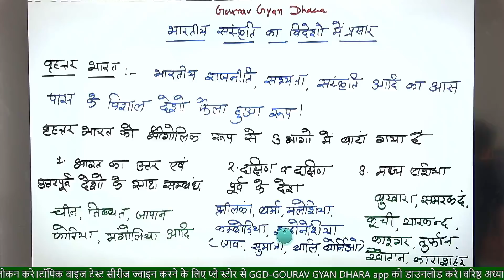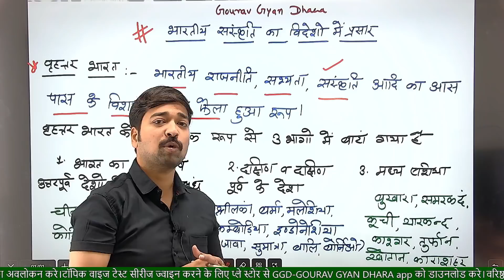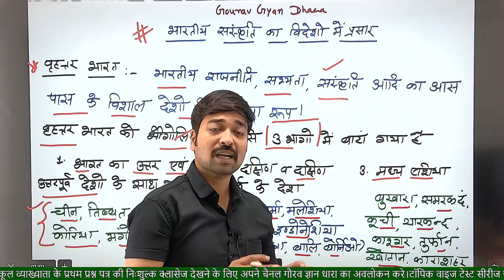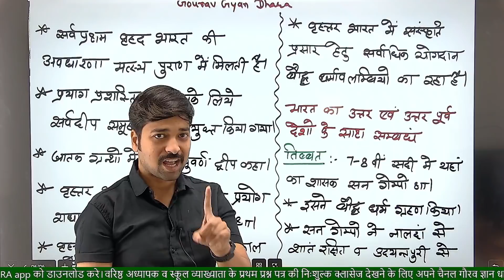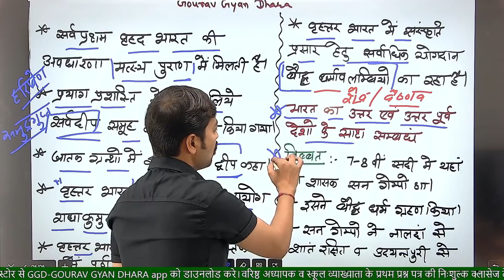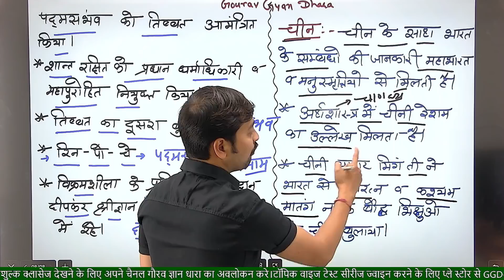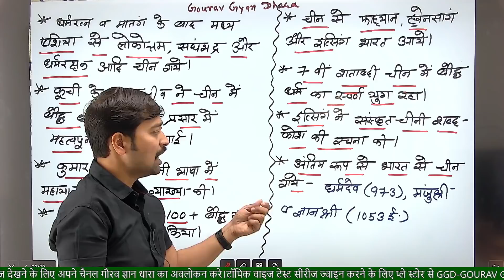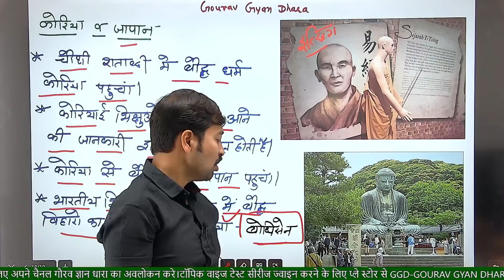स्कूल व्याख्याता GK क्लास न 07|भारतीय संस्कृति का विदेशो में प्रभाव|By गौरव सिंह घाणेराव सर